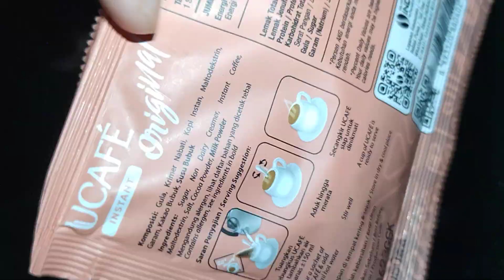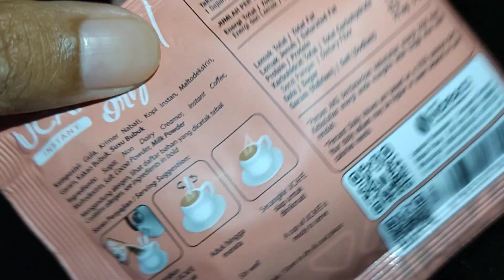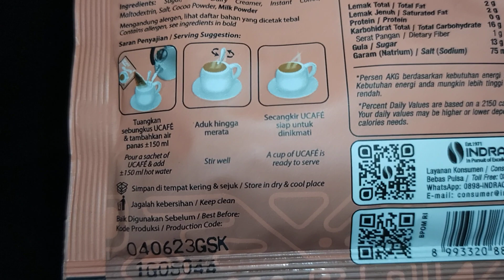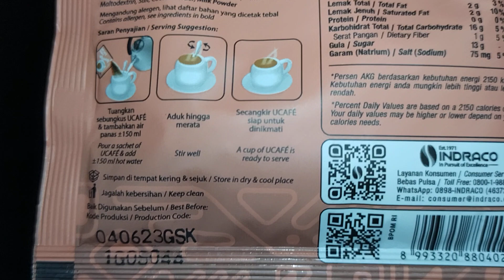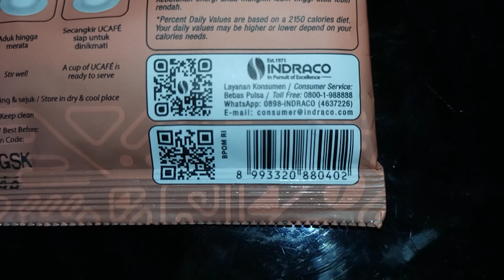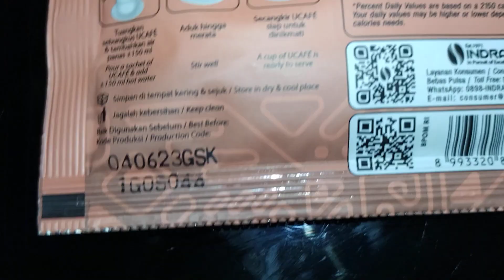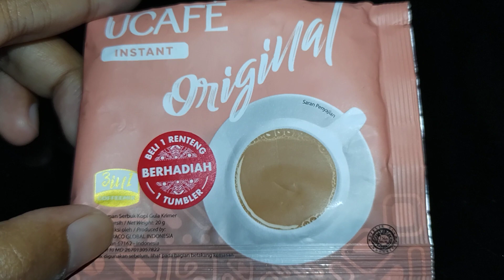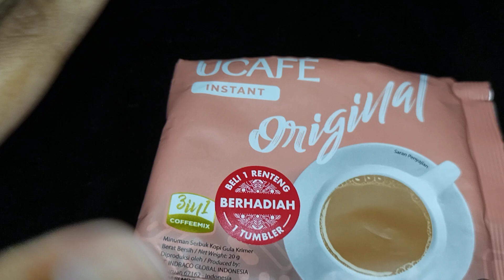Review Produk #2115 : Ucafe Instant Original